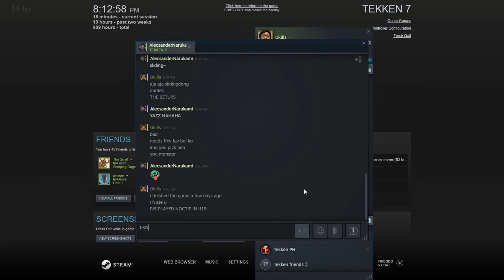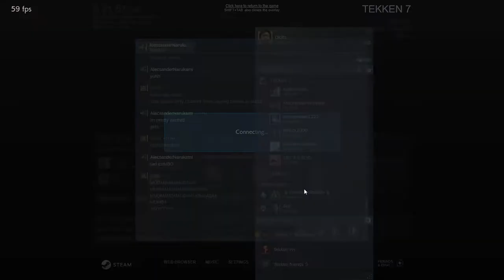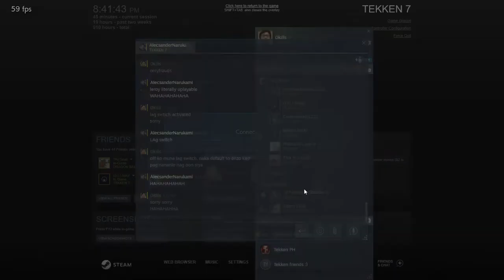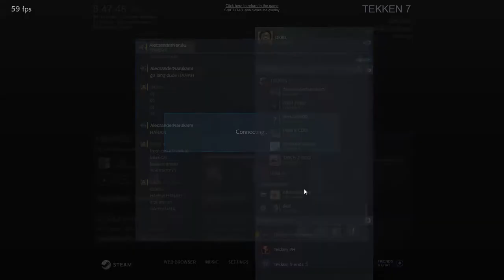0kills (Leroy) vs Narukami (Lee/Armor King)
fun set